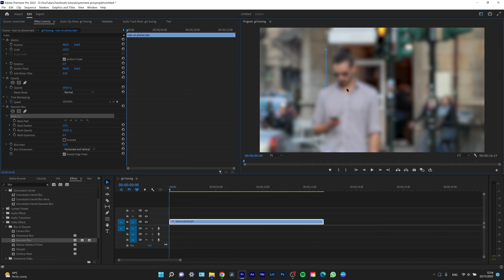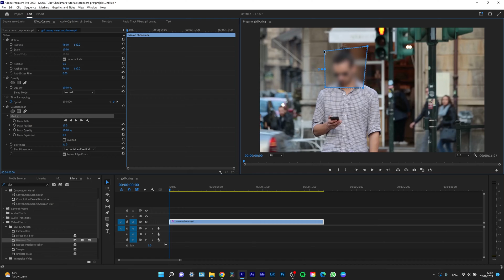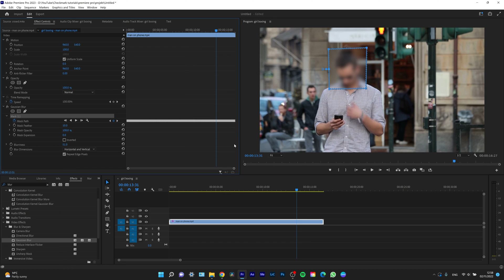How to blur part of video in Premiere Pro (QUICK and EASY!)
Hey guys today i will show you how to blur part of video in Premiere Pro and create tracking mask forward to save your time while working with masks.

0:00 - introduction
0:10 - how to blur part of video
1:16 - face tracking with mask
2:35 - outro